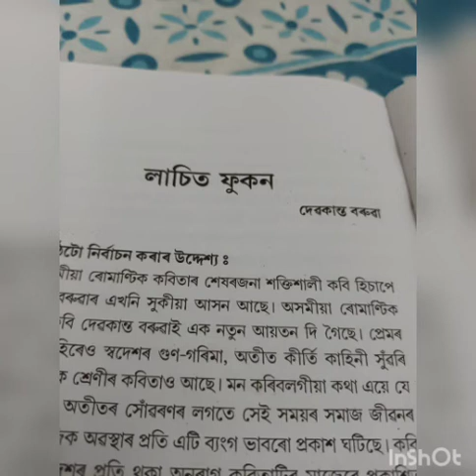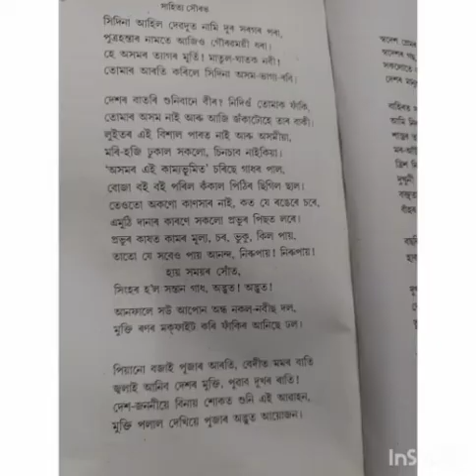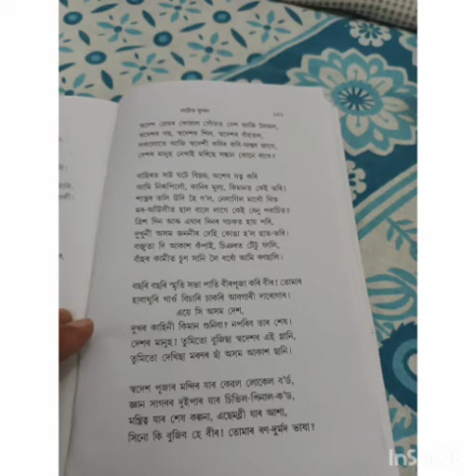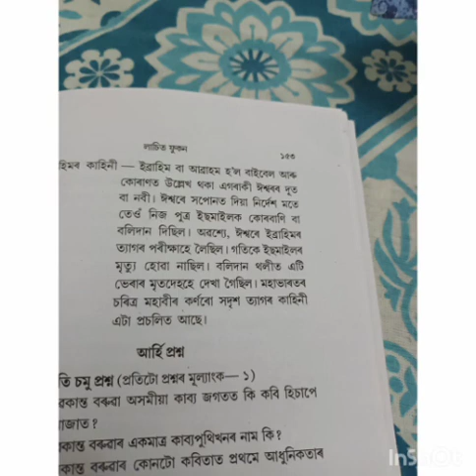"Lachit Phukan".great Assamese Poem..by Devakanta Baruah. ..'লাচিত ফুকন'..কবি.দেৱকান্ত বৰুৱা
সংগ্ৰহ:'সাহিত্য সৌৰভ'